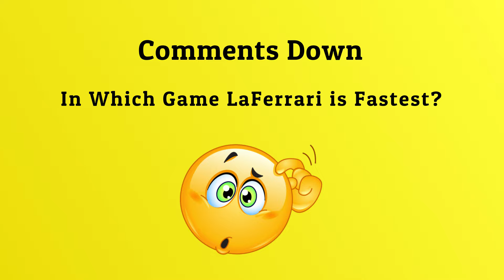Ferrari LaFerrari Top Speed in Asphalt 9, Asphalt 8, 3D Driving Class & Asphalt Nitro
In this video are Look at Ferrari LaFerrari Top Speed in Asphalt 9, Asphalt 8, 3D Driving Class & Asphalt Nitro . all are best Car RAcing Simulator games.

In Which Game Ferrari LaFerrari is Fastest? Comment down.

Games Name :-
1.Asphalt Nitro
2.Asphalt 8
3.Asphalt 9
4.3D Driving Class

DOWNLOAD LINKs OF BOTH CAR GAMES :-
⏺️Asphalt Nitro :-
iOS :-N/A